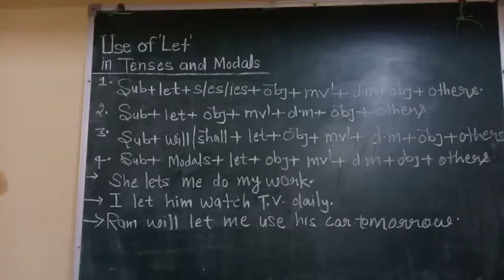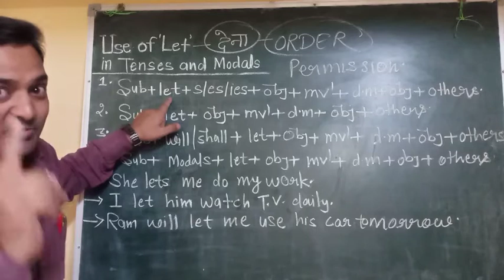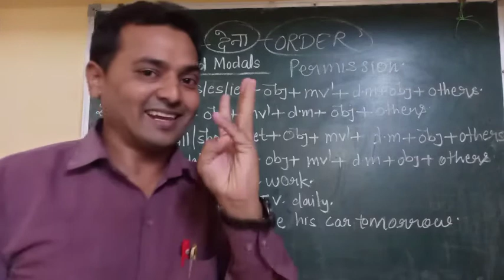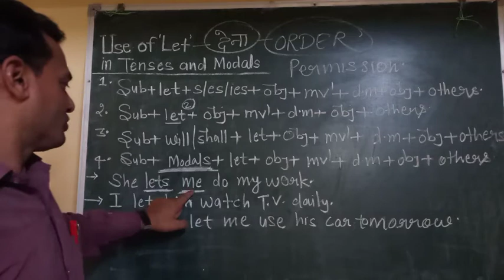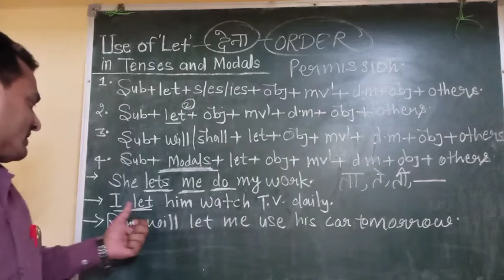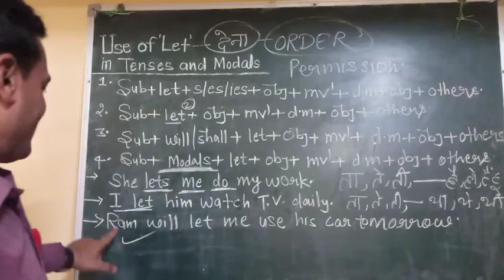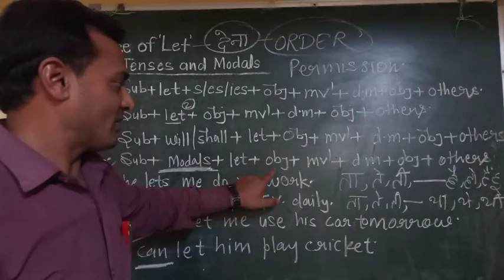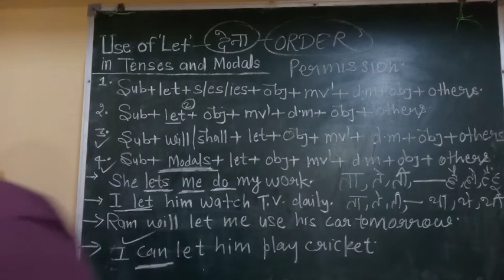Use of "LET" in Tenses and with Modals ENGLISH TODAY By Rajesh Sir